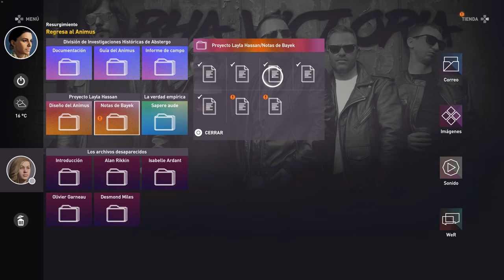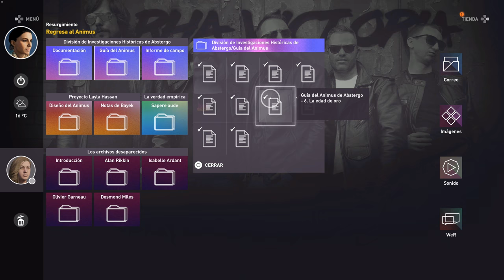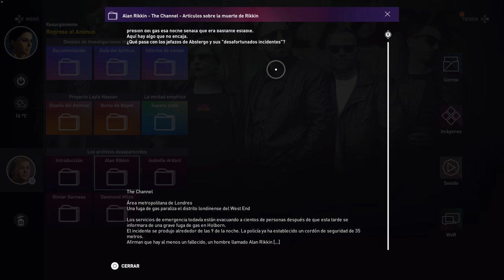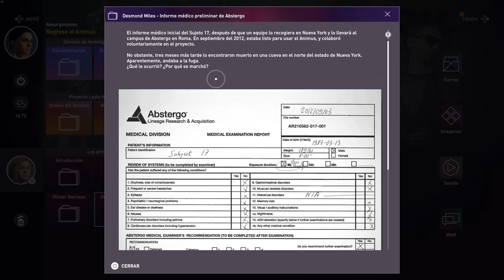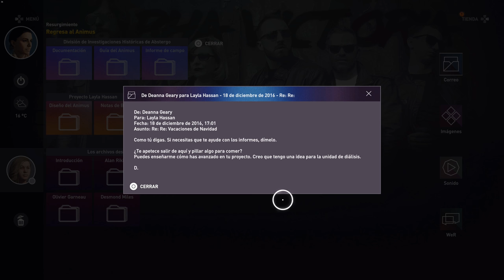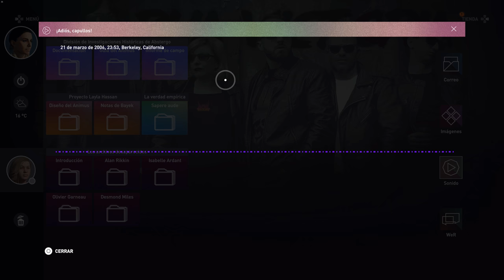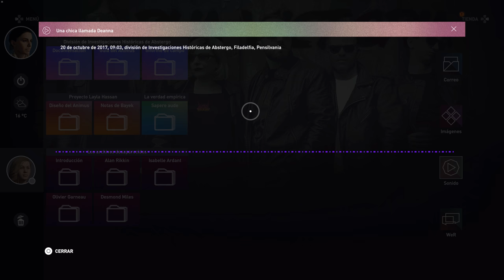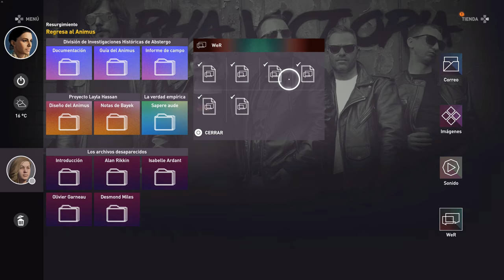AC Origins #15 Boss FLAVIO y Nuevo CREDO! en 4k